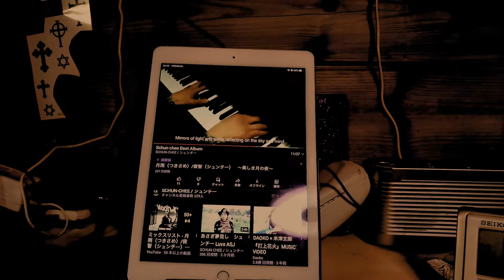Interview for ダブルピアノファンタジー / 俊智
”Interview for ダブルピアノファンタジー”
出演：俊智、リリー、ネッチ

SCHUN-CHEE＝Nature singer-songwriter
I will surely deliver music that makes you feel good for heart, body, and soul.
Schun-chee's Healing Music
SCHUN-CHEE 's INFO
ReverbNation